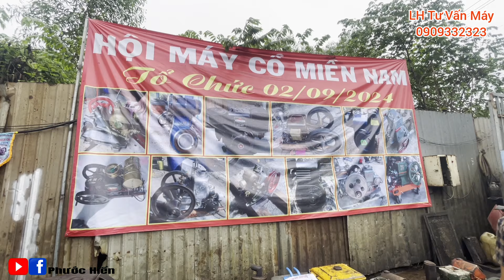Đây Là Cách Kiểm Tra Độ Ổn Định Của Dân Chơi Máy Cổ Việt Nam.Nước Khác Không Dám Làm Theo